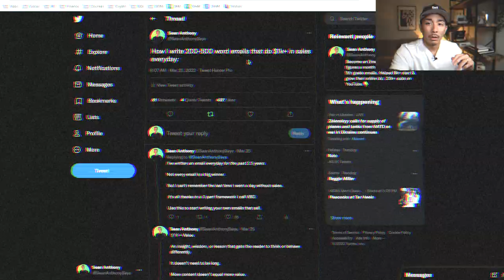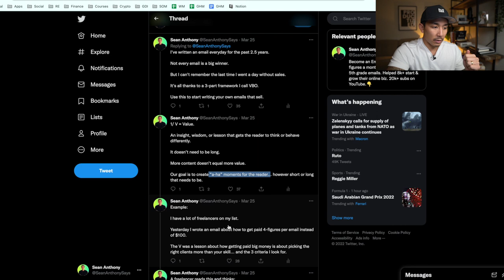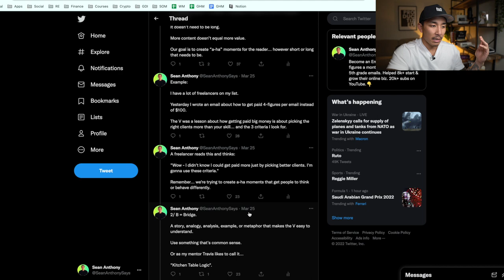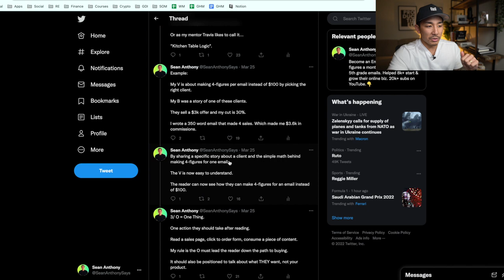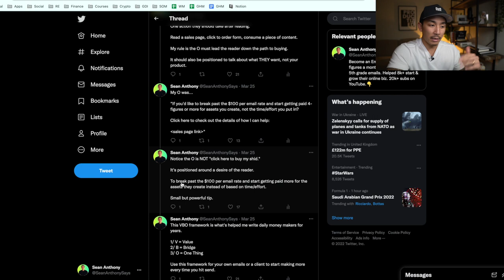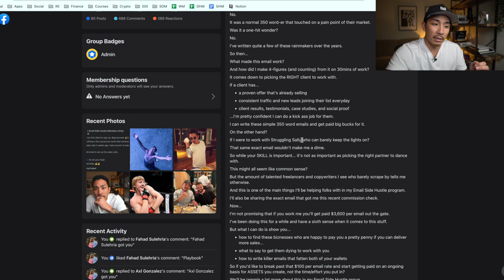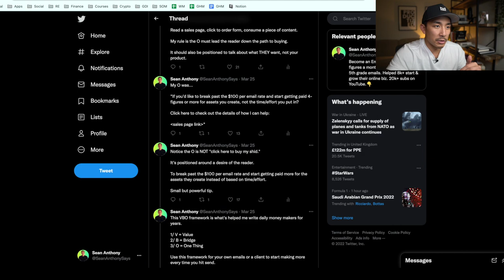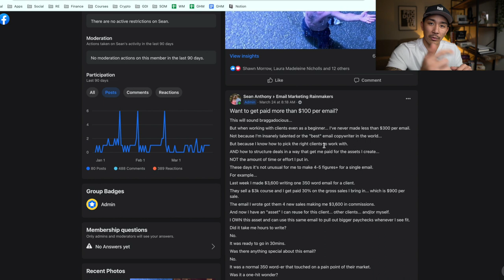How I Write 200-500 Word Emails That Do $1k+ A Day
In this video I share my 3-part daily email formula and show you an example of a money-making email.